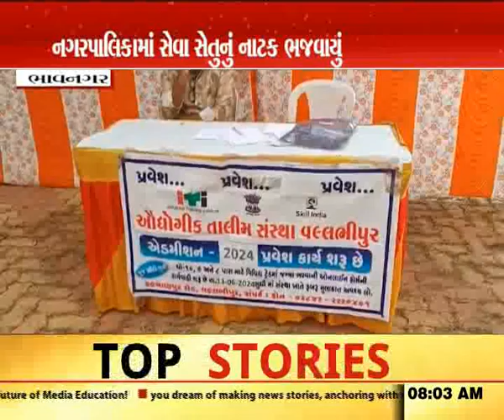નગરપાલિકામાં સેવા સેતુનું નાટક ભજવાયું- India News Gujarat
ભાવનગર જિલ્લાના વલ્લભીપુર શહેરમાં નગરપાલિકા દ્વારા યોજાયેલ સેવા સેતુ કાર્યક્રમે ચર્ચાનો વિષય બન્યો છે. આ કાર્યક્રમમાં, કેટલાક વિભાગના કર્મચારીઓ હાજર ન રહ્યા, જેના પરિણામે ટેબલ ખાલી ખમ પડ્યા રહ્યા હતા. અરજદારો આ અવકાશનો લાભ લેવા માટે રાહ જોઈ રહ્યા હતા, પરંતુ કામગીરીનું અભાવ અનુભવાયો.

The Seva Setu program organized by the municipality in Vallabhipur town of Bhavnagar district has become a topic of discussion. In this event, some departmental employees did not attend, resulting in empty tables. Applicants were waiting to take advantage of this scope, but lacked performance.